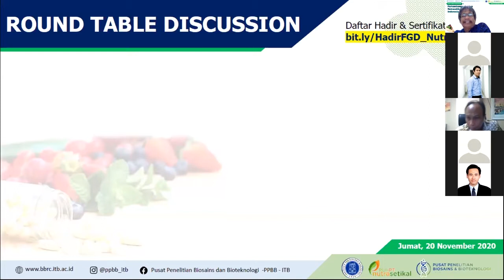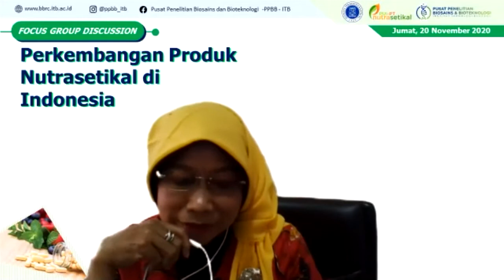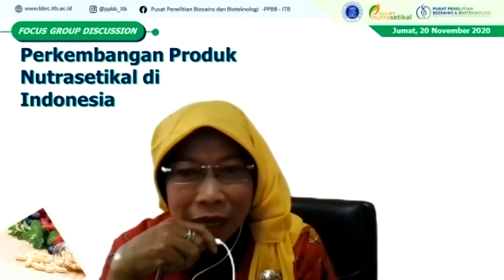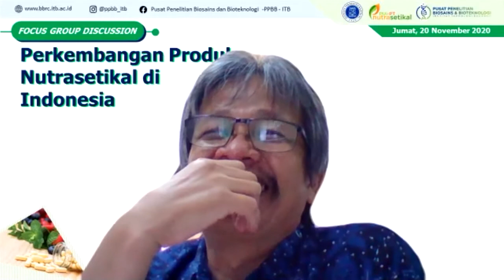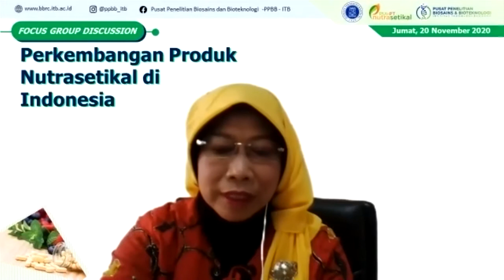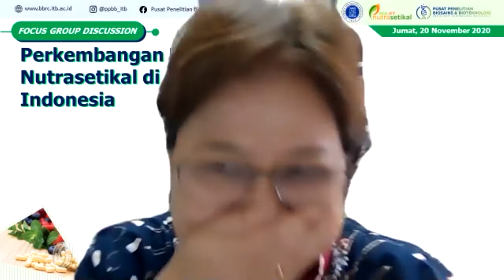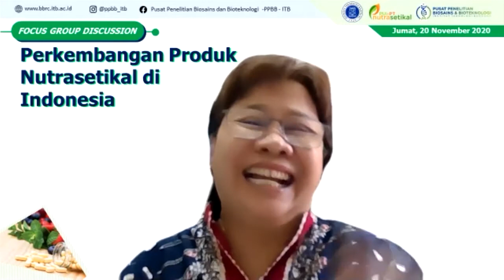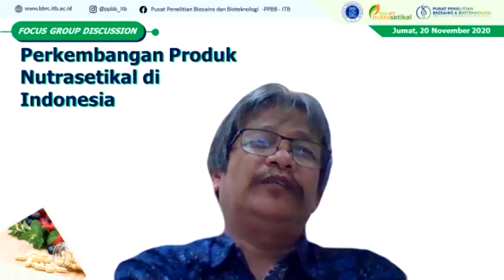FGD Perkembangan Produk Nutrasetikal di Indonesia - Round Table Discussion